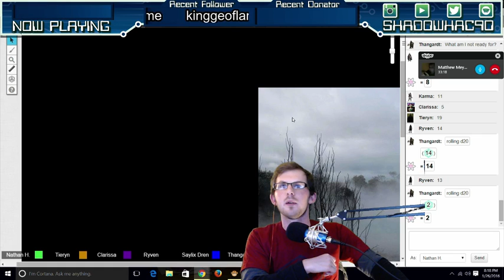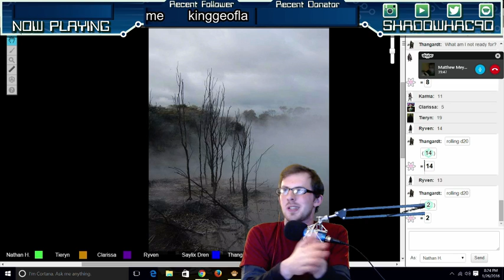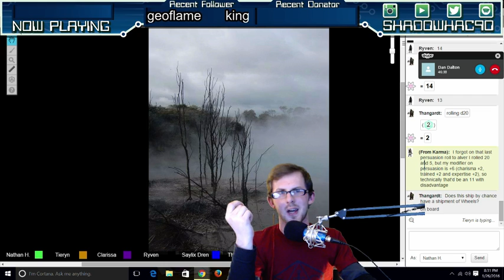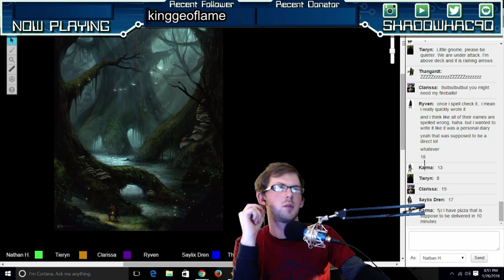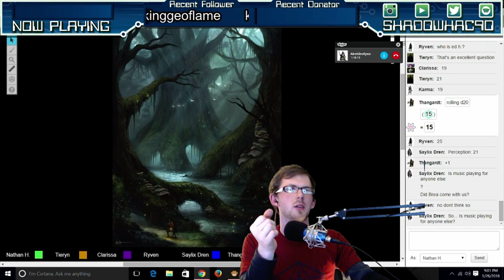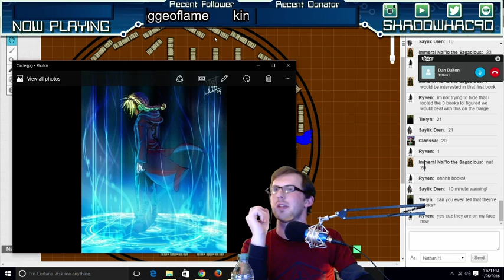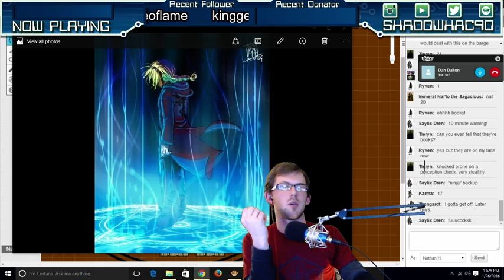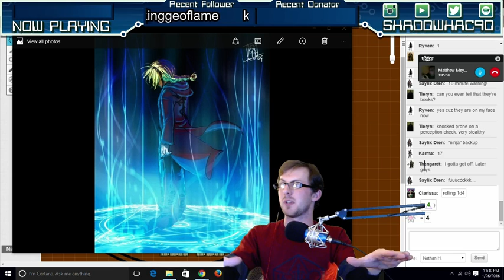Session 7 Shla Esari Library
Follow our group as they continue on the trail of the missing children to the Shla Esari Library.